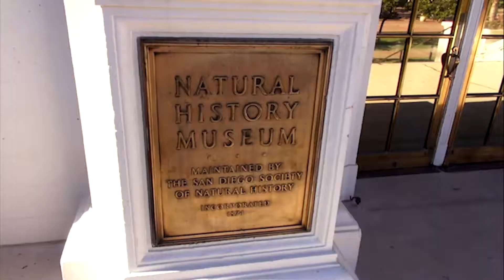San Diego vacation July 2012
A short film of our vacation to San Diego in July 2012.